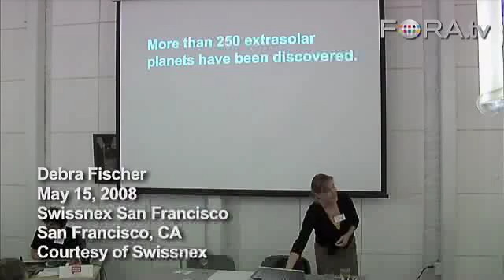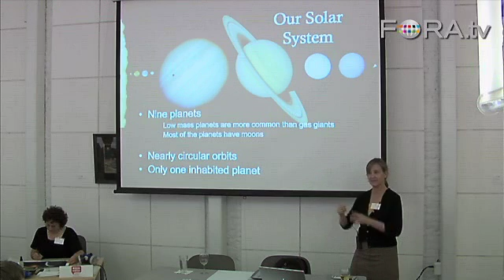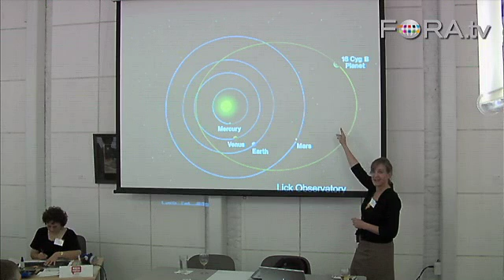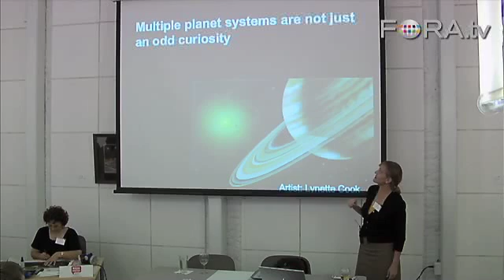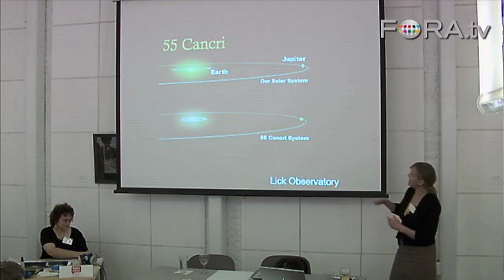Discovering New Solar Systems - Debra Fischer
University of California - Berkeley Astronomy Professor Debra Fischer describes the "zoo" of recently discovered extrasolar planets, and compares many of their general attributes - their orbits, masses, and potential to sustain life - to the planets of our own solar system.

Close to 300 planets outside our solar system have already been discovered. What if we find earth's twin?

The two leading planet hunters Didier Queloz, University of Geneva, and Debra Fischer, San Francisco State University, will talk about their search for planets outside our solar system (exoplanets) and the possibility of finding an earth-like planet, with liquid water on the surface.

They discuss ideas on what such a planet would look like, what would grow, and what kind of life could exist.

Lynette Cook, well-known portraitist of planets, will envision the outcome of this discussion through painting the imagined surface of one of the most recent discoveries: Gliese 581 c - Swissnex San Francisco

Debra Fischer is a professor of astronomy at San Francisco State University and the University of California, Berkeley.

Fischer has co-authored over 80 papers on dwarf and sub-stellar mass objects in the galactic neighborhood, including many on extrasolar planets. She is also a member of the planet search team led by Geoffrey Marcy looking for extrasolar planets.